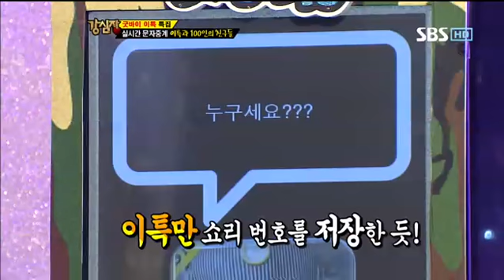강심장 굿바이 이특 #7